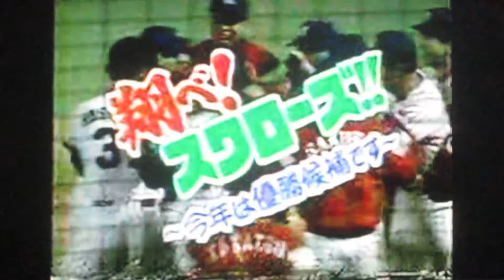1992プロ野球前半戦珍プレー 翔べ❗スワローズ‼️落合三冠王ギブアップ宣言